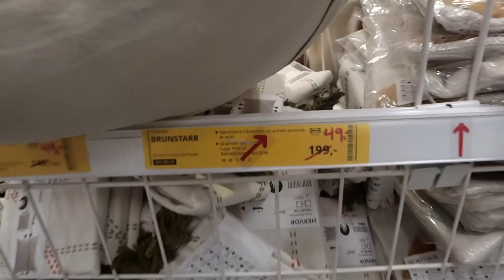Nuh & Aleena Membeli-Belah di IKEA di Norway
Dah dua tiga kali kami berkunjung ke IKEA Leangen di Norway ni, tapi sebelum ni semuanya balik dengan tangan kosong. Sebabnya masih tinggal di rumah sementara. Kali ni kami tidak lagi pulang dengan tangan kosong selepas berpindah ke rumah baru. Yang pasti, ini bukan yang terakhir kami berkunjung ke IKEA dan membawa pulang sesuatu. Sikit-sikit lama-lama pun tak sudah-sudah sikit-sikit sampai la balik ke Malaysia nanti.